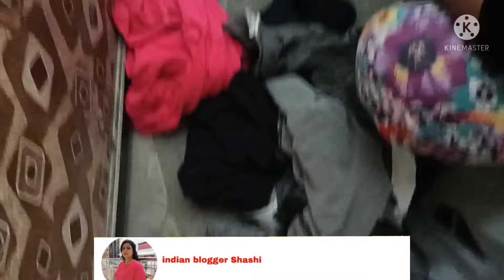देखिए आज क्या हुआ मेरे साथ काम करते समय|| Indian blogger Shashi